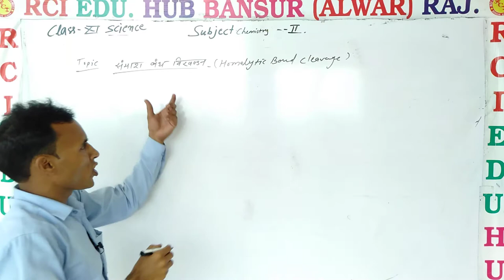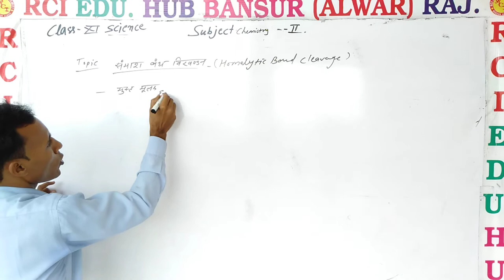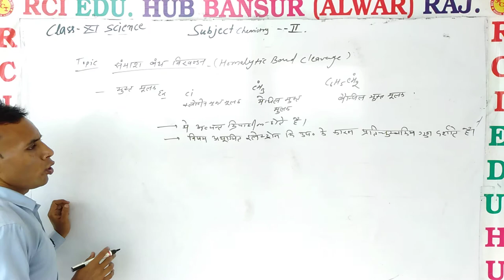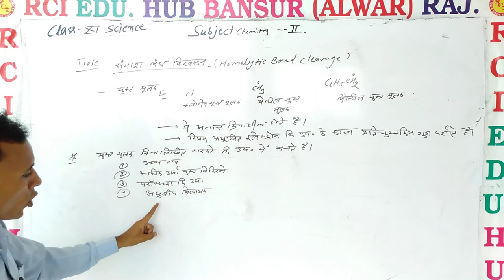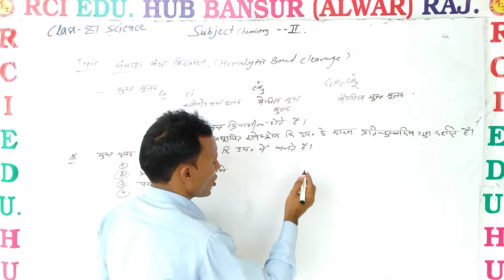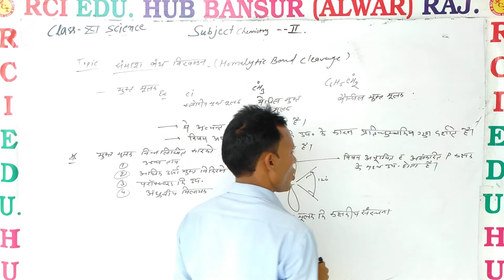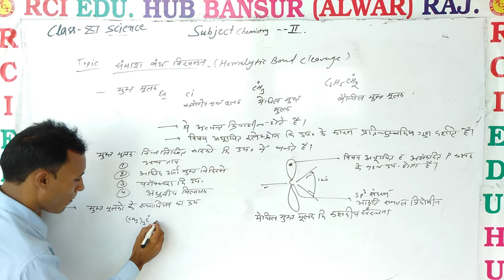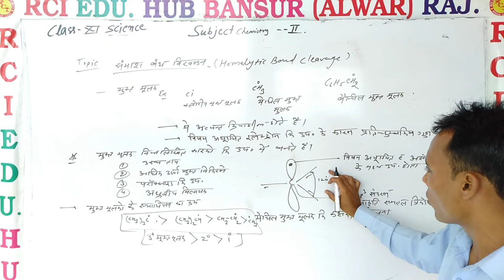होमोलिटिक बांड क्लीवेज ll Rci Edu. Hub Bansur Alwar Raj. ll by pooran sir